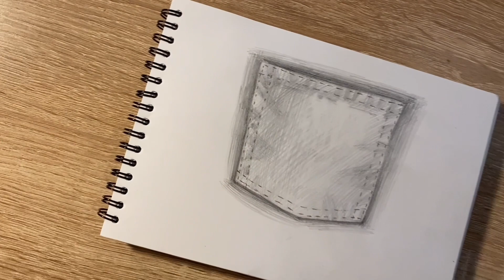Как нарисовать карман карандашом | Рисунок для начинающих поэтапно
Вот такой простой рисунок кармана можно легко нарисовать простым карандашом каждому желающему! Рисование карандашом самый легкий путь для начинающих научиться красиво рисовать и срисовывать. Посмотрите как поэтапно нарисовать легкий и красивый рисунок простым карандашом.